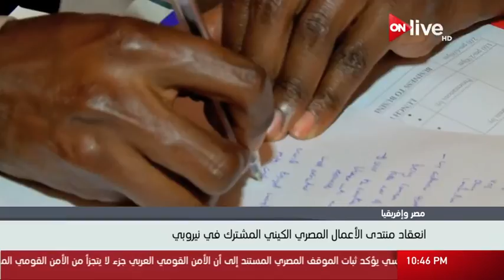نشرة أخبار العاشرة مساء .. الثلاثاء 14 فبراير 2017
الموقع الرسمي للقناة  ..